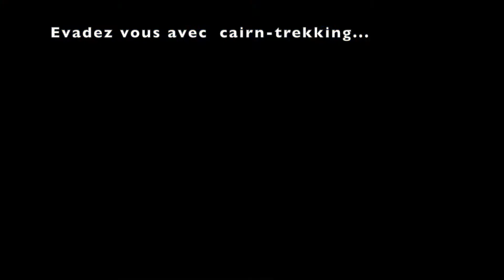Gran Paradiso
Premier parc européen créé en 1922. Immersion au coeur d'une nature préservée.  Possibilité d'une ascension d'un 4000m facile.